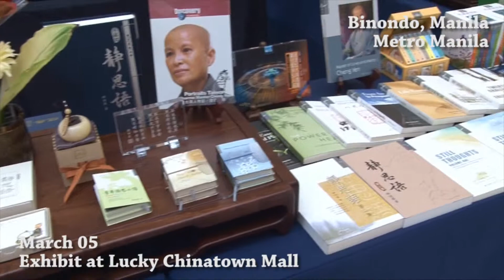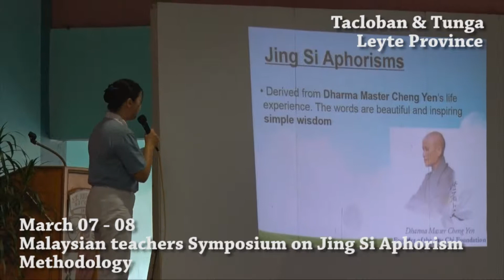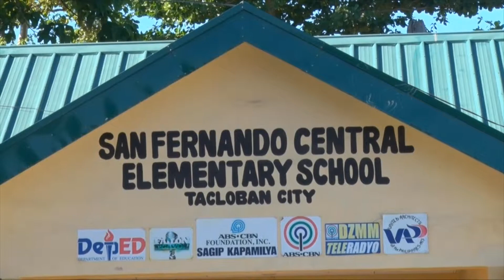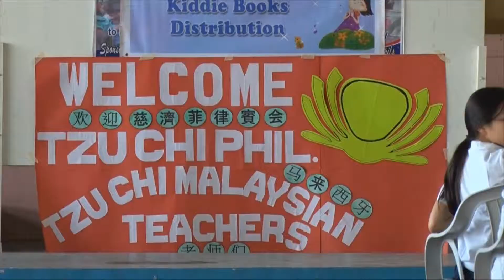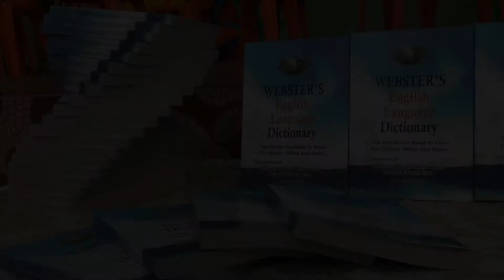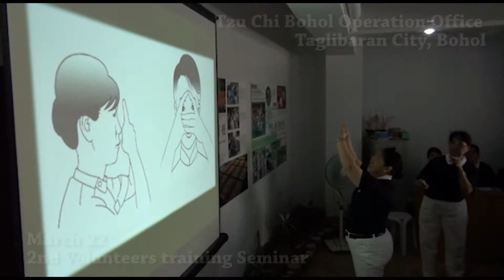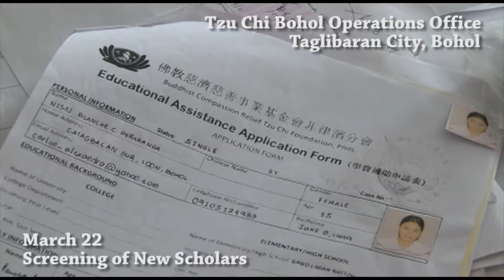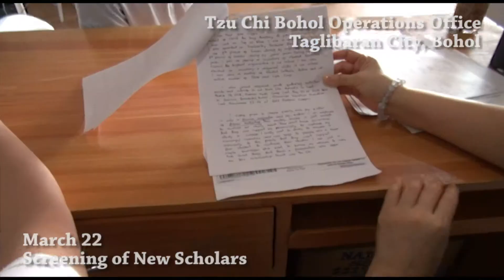【Tzu Chi Phil Monthly Summary】March 2015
March 2015 Monthend Summary